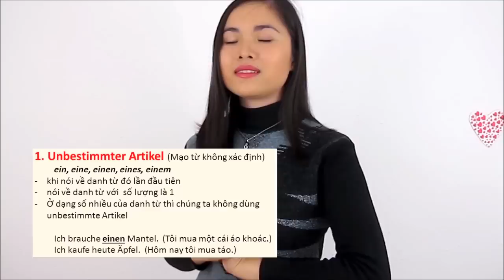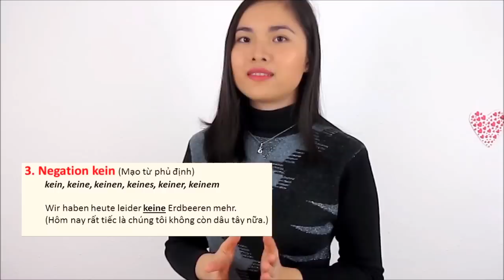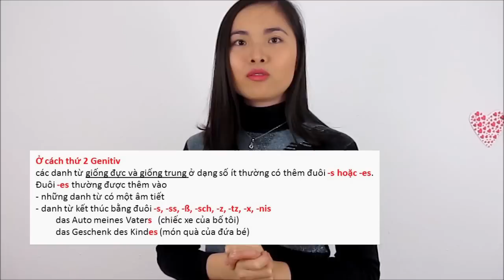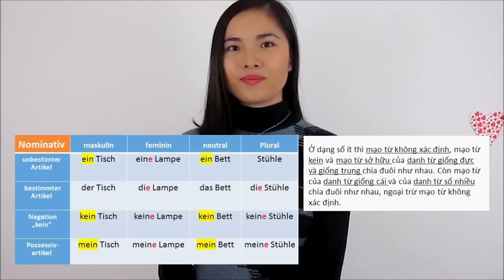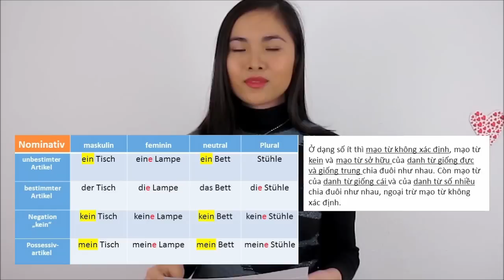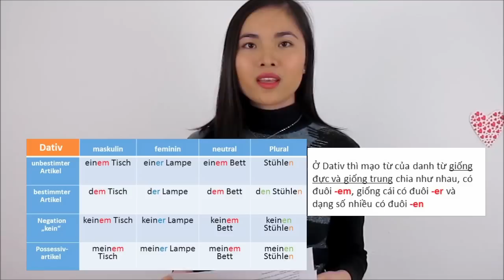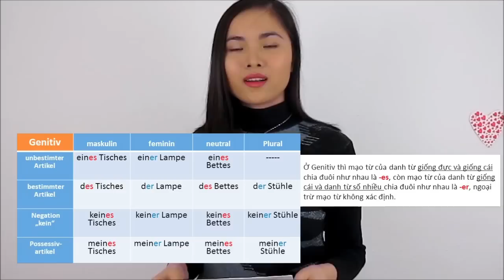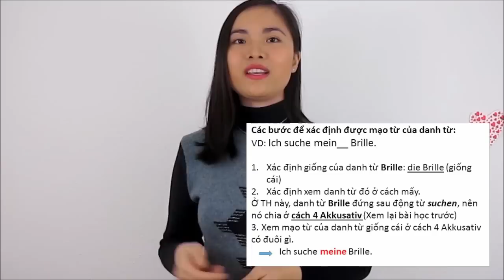Lektion 30 💎 Artikeldeklination - Chia mạo từ theo các cách (Kasus)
🌟 Các bài học liên quan 🌟